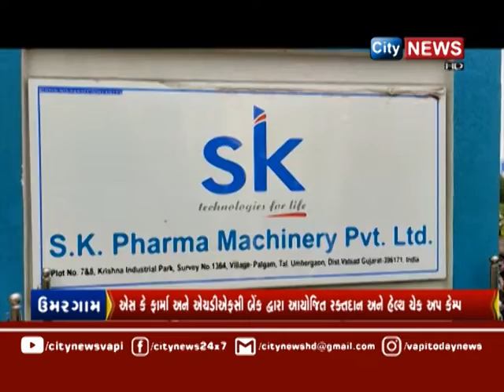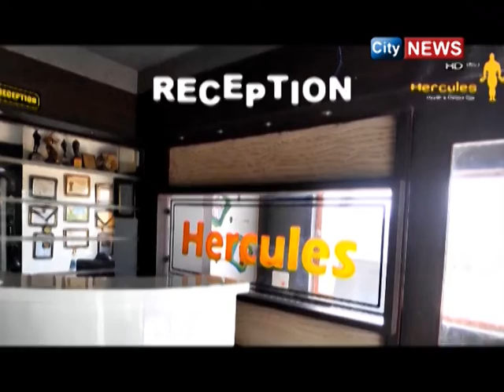CITYNEWS | 10 JULY 2022